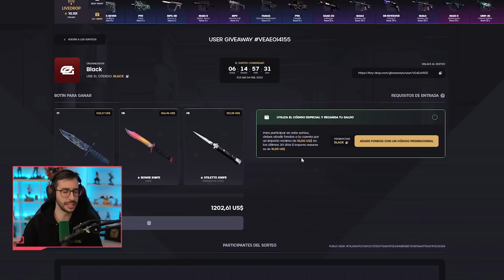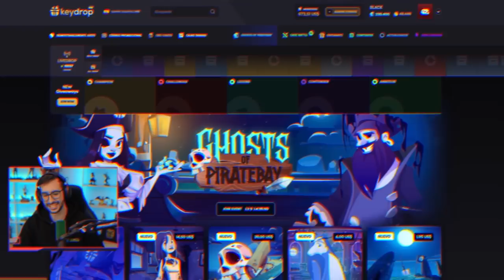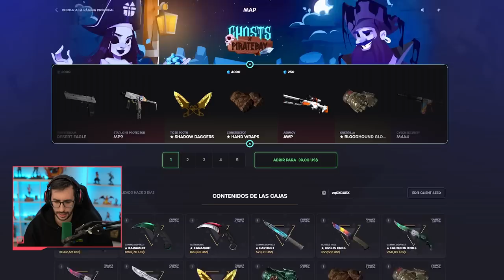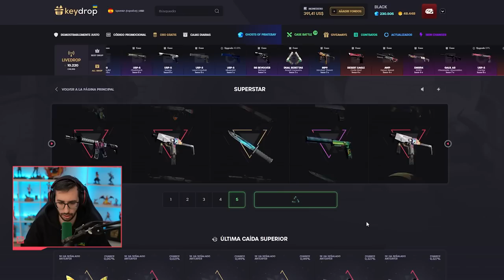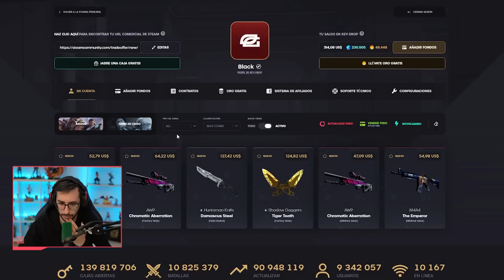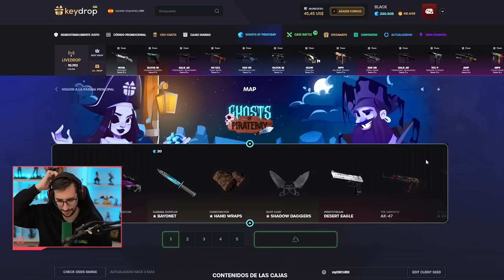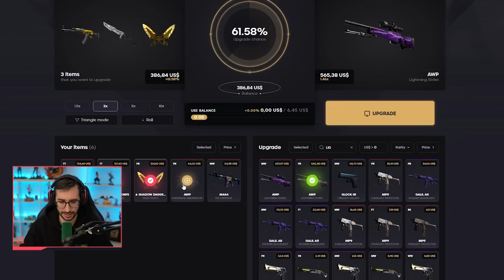CONSEGUIMOS EL AWP MAS ANTIGUA DEL JUEGO | KEYDROP